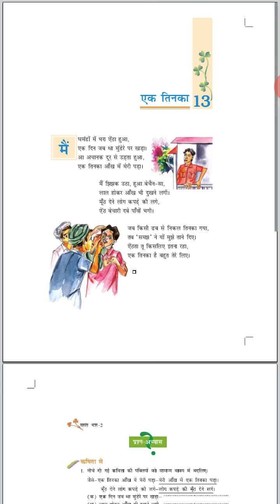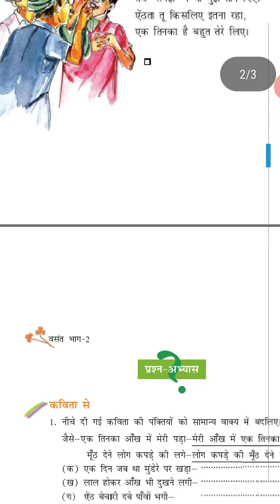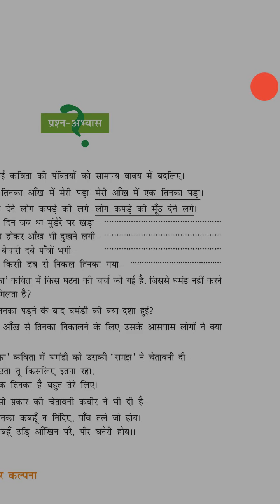Class 7 Hindi Day 88 by Mam Meena Tekwani